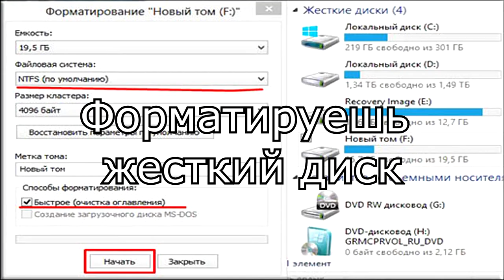Неделя мемов с Монти. Финал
рок-н-ролл